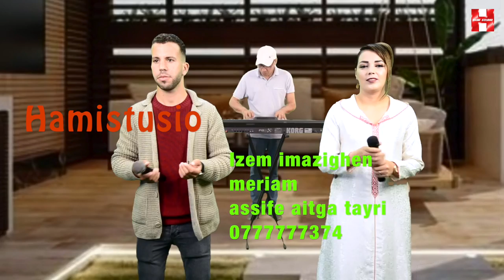Izem imazighen meriam assife aitga tayri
Izem imazighen meriam